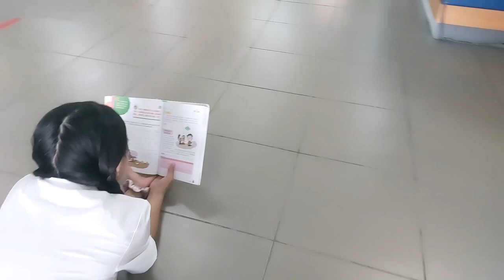2022 SJK CHUNG HUA NO.6 CHINESE NEW YEAR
中华小学第六校

老师：邓群娇校长，游万秋副校长，Mabel Foo 老师，刘芳芳老师，Adeline李翠萍 老师，吕素梅老师

摄影/拍摄：G.Graphic studio